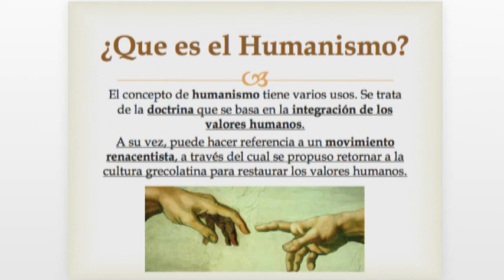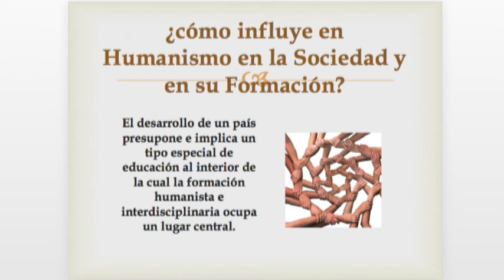Dr Gabriel Pérez Corona Bio Salud